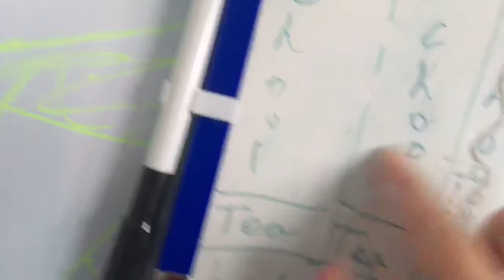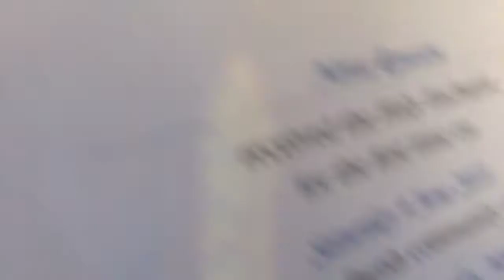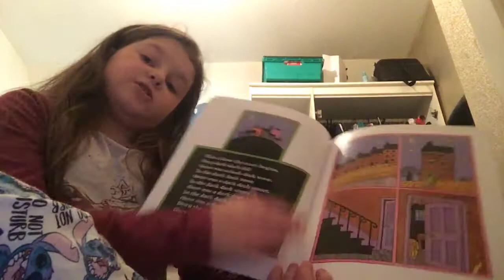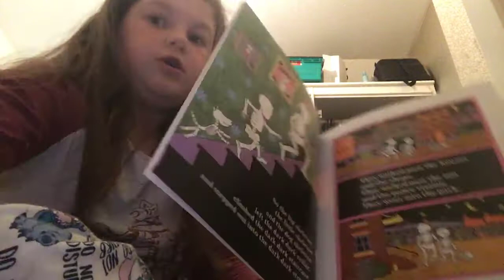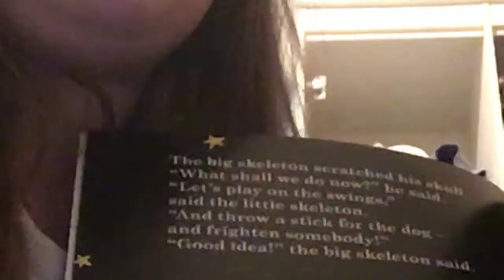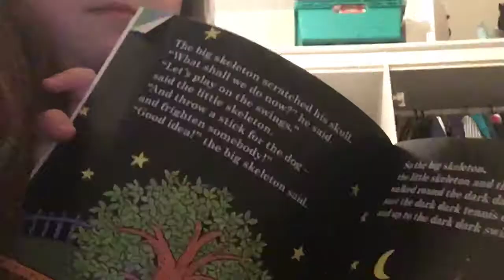House tour/book reading video